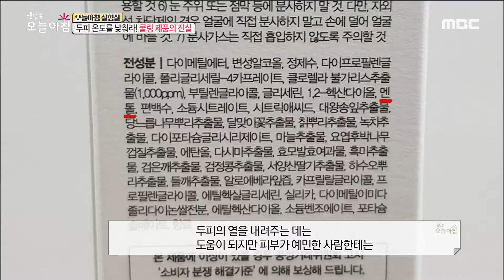[LIVING]Truth of Cooling Products,생방송 오늘 아침20190822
Truth of Cooling Products